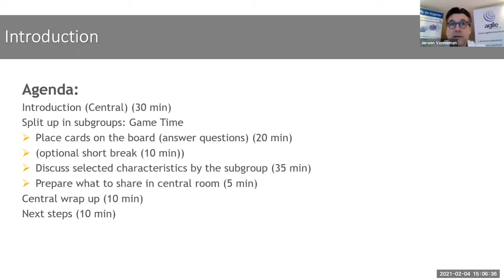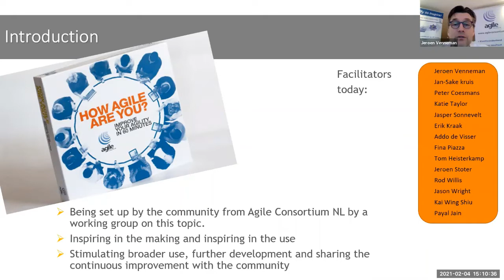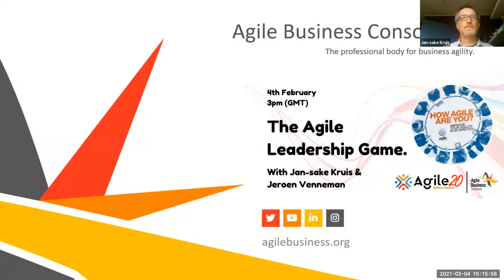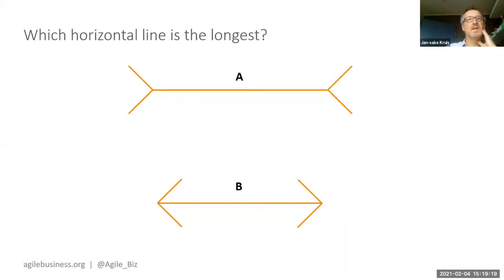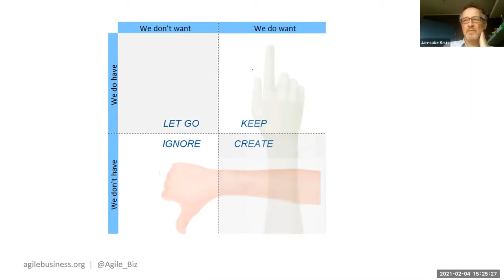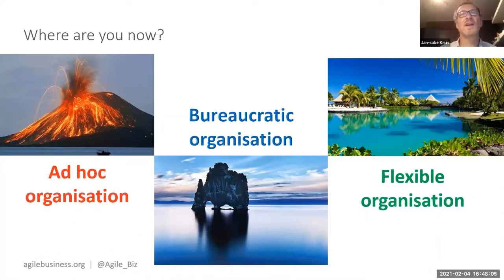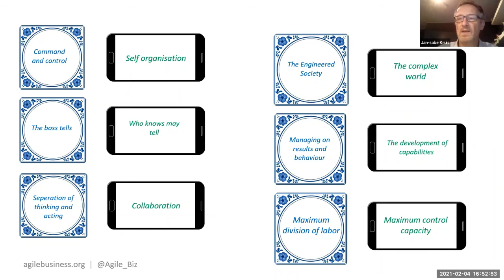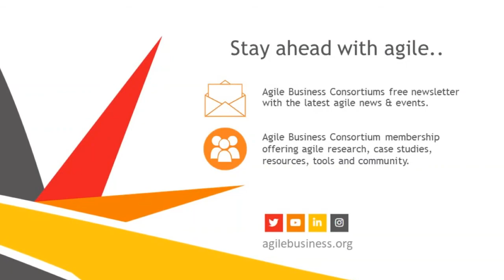Jan-Sake Kruis & Jeroen Venneman - Agile Leadership Game | agilebusiness.org | Agile20Reflect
Speakers: Jeroen Venneman - LinkedIn & Jan-Sake Kruis - LinkedIn

Title: The Agile Leadership Game

Description: Jeroen and Jan-Sake will deliver their interactive Agile Leadership game, an organization game that can either be played in the context of an organization or cross organization.

This fun game helps managers to see where they are on their improvement journey. Society is constantly changing; organizations are also changing. Although changes are of all times, it is obvious that changes come faster and faster and opportunities and threats are increasingly unexpected. This asks for leadership which can handle these dynamics, and good healthy companies that are Agile in responding. To make this transformation, leaders have to give the right example.

The Agile Leadership Game gives insight in mindset and right shifting, inspired by the Marshall model. The Marshall model considers mindset and effectiveness in transformation from an ad-hoc or bureaucratic organization towards a more agile organization. The game initiates and facilitates discussions about what’s happening and what needs to be done. During the game attendees will discuss which leaderships behaviours may or may not be effective. There is no right or wrong, as the game is a tool to start up the discussion and come to a common understanding of the current situation and agree on the next steps in the development of leadership in your organization, all while in a safe environment where everyone can enjoy themselves!

The Agile Consortium in the Netherlands created this game in 2017, and it is a nice example of what a workgroup with motivated and inspiring participants can co-create. Jan-Sake Kruis has been one of the driving forces from day one in this workgroup. He created several enhancements around this game that started as a physical board game. Today there is a digital version available which will be used during this event.

Jeroen Venneman, currently chair of the board of the Agile Consortium in the Netherlands, stimulated the start-up and continues to contribute improvements to this game. Together, Jan-Sake and Jeroen will share their experience with this game and the ideas for next steps. Most importantly, you will play this game with the help of a group of facilitators. We hope that you will be so enthused by the event that you choose to be part of the next steps of the evolution of this game.